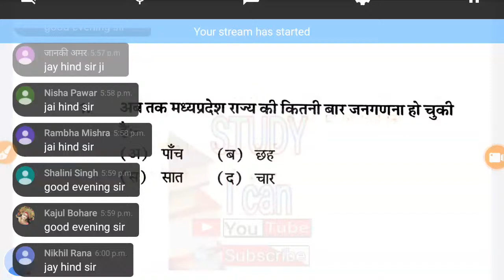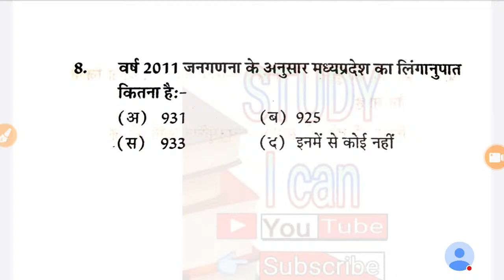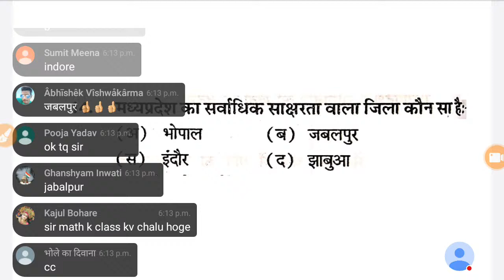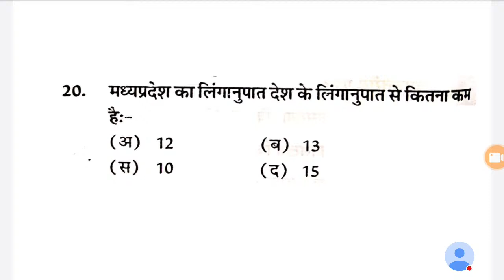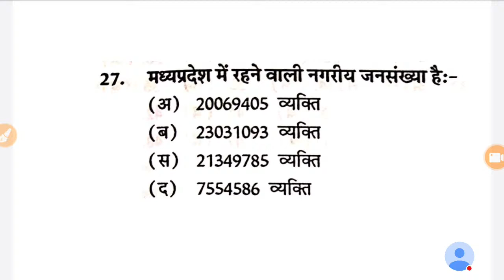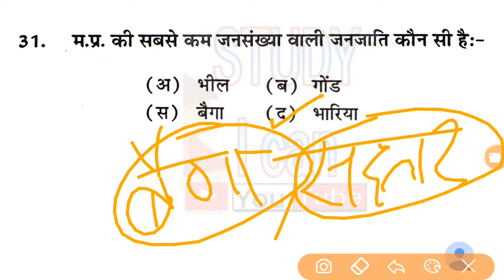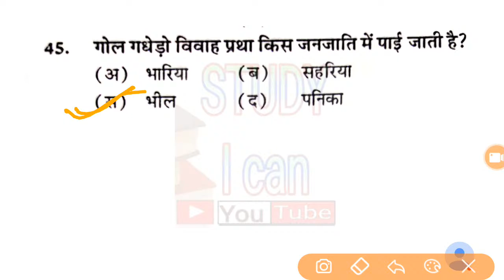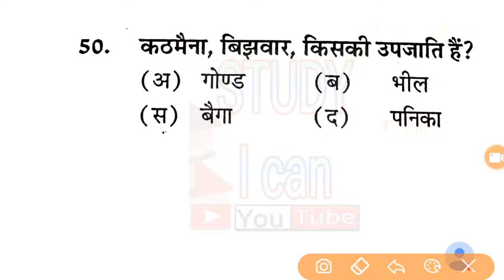6:00 PM - MPGK (MCQ) समान्य ज्ञान |10 | MP Police/जेल प्रहरी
म०प्र० सामान्य ज्ञान :-

MPGk (MCQ)